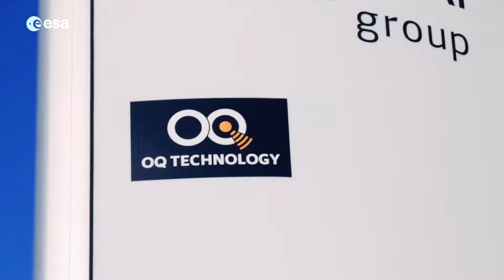OQ TECHNOLOGY - Cyril Picavez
OQ TECHNOLOGY are a newspace start-up based in Luxembourg. They are the World’s first global satellite 5GIoT operator, providing uninterrupted cellular coverage anywhere on Earth. Watch this short video and find out how the European Space Agency has been supporting OQ Technology since the very start!